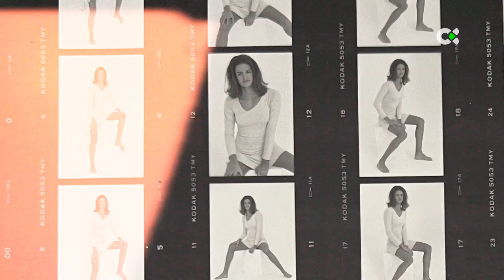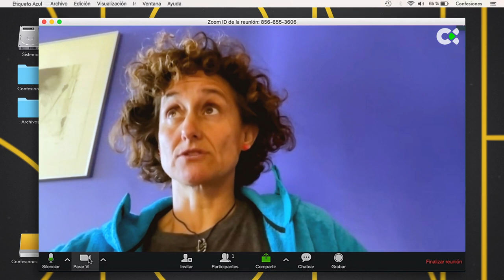Confesiones | ep.23 - 20/04/22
THAÏS HENRÍQUEZ